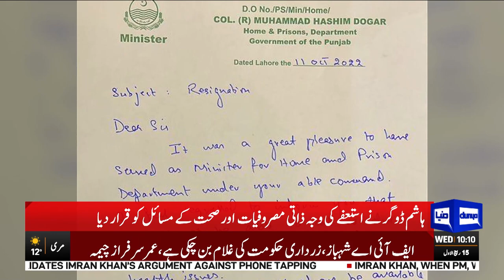Why Hashim Dogar Resigned? Inside News | What was Imran Khan Demanding?